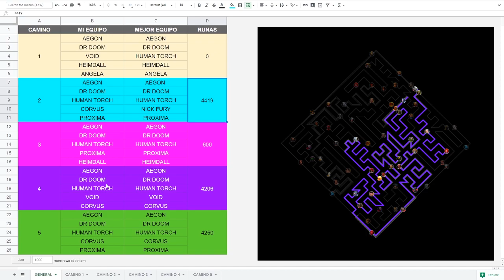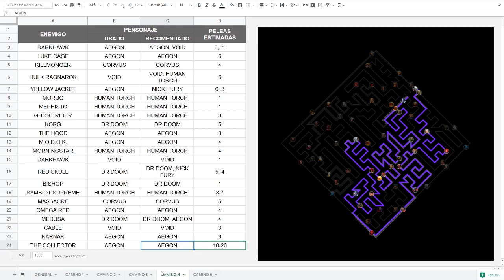ABISMO DE LEYENDAS | EXPLICACIÓN CAMINO 4 | Marvel: Batalla de superhéroes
No es una guía como tal, sino lo que hice yo cuando pasé mi abismo de leyendas, se irán agregando las demás partes en los días siguientes (un camino por día).

Espero que les sirva de algo la experiencia que tengo con el abismo de leyendas, comenten cualquier duda que se tratará de responder.

Un saludo.